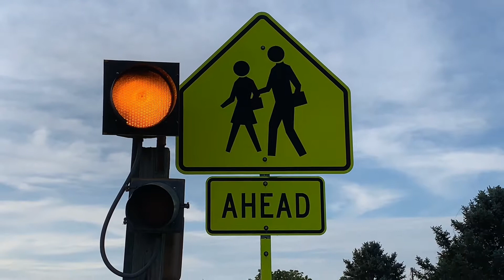Enjoy The Little Things!